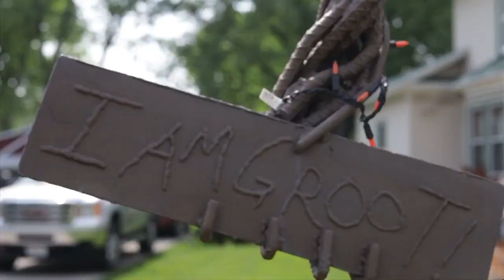This month's Jefferson Award winner making Sparta a better place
“Noah isn't building our ark in a day. The pyramids weren't built overnight. You got to do the work. Putting in the time.”